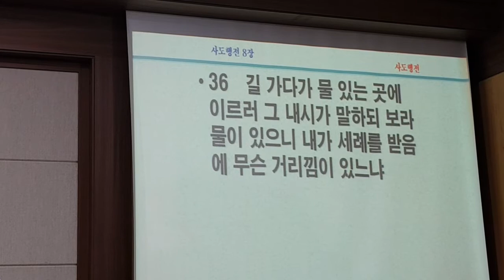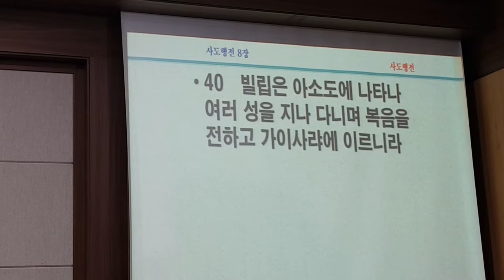서효원목사 설교 2021년 9월 12일 오전(깨어있는교회)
성령님이 하시는 일